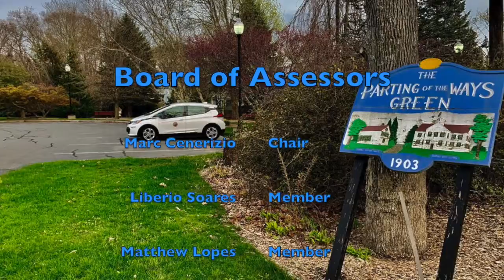Acushnet: Board of Assessors May 21st 2019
Acushnet - Board of Assessors May 21st 2019 at 6:00pm